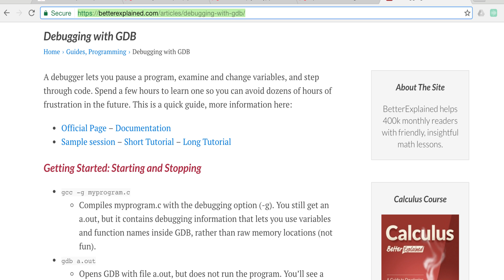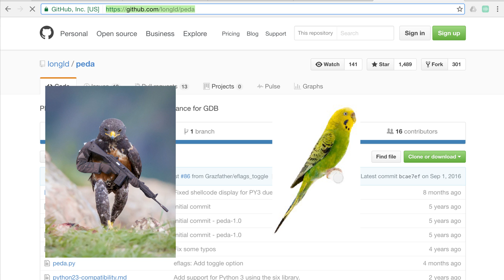Hackers Toolkit: go learn C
C programming language title source: The C Programming Language, First Edition Cover.svg, Public Domain,

it's important to learn C because it exposes you to how computers work under the hood.
in later videos we'll be exploiting C programs so it's important you know at least the basics
there are plenty of good sites that teach you, I recommend Computing 1 on openlearning, Richard Buckland has a fantastic lecture series there. Go learn some computing

Come back when you understand linked lists and pointers, in the future I'll be drawing diagrams and stuff, and I'll just expect that you know how it translates into structs and what I'm on about when I start talking about stacks and the heap.

Once you've got C down, you'll need to learn gdb so you can debug c programs
There's a bunch of tutorials out there, I've linked to one in the description

once you've learnt gdb, you'll understand how difficult it is to use, to fix that install gdb peda

peda is to gdb as a hawk is to a budgie

gdb lets you run python inside it, this is what peda is built on
go learn a bit about that, it's often saved me lots of time and effort
python in gdb:

don't be affraid of the documentation, embrace the scary documentation! if you get stuck, leave a comment here and I or someone else will help you

Excellent, you can now program in C, debug c, and you've got gdb peda installed
you're ready to start hacking C programs